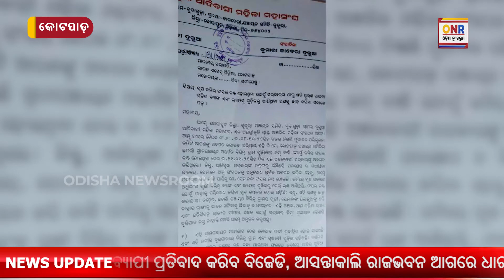Women Group Of Durua Tribe Gave Memorandum To Tahasildar | Odisha Newsroom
କୋଟପାଡ଼ ବ୍ଲକ ଦୁରୁଆ ଆଦିବାସୀ ମହିଳା ସଂଘ ପକ୍ଷରୁ ତହସିଦାରଙ୍କୁ ଦାବିପତ୍ର ପ୍ରଦାନ